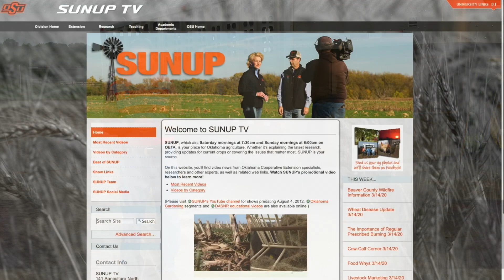Cow-Calf Corner - Weaning Calves for 45-Days (8/22/2)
Glenn Selk explains the benefits of weaning calves for 45 days ahead of sales, including value-added sales like OQBN.